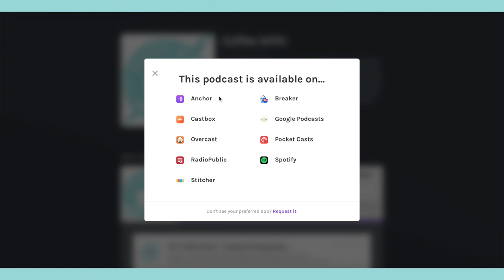Coffee With...ALAA KILANI! || Episode 5 || How Yoga Transformed Her Life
Hey everyone, happy Sunday and welcome Episode 5 of ''Coffee With'! Today I will be painting and talking to the lovely Alaa Kilani who, fun fact, I met for the first time when we did this interview AND it was my first in-person interview as well! Alaa is a self-taught yogi with a passion for living life to the fullest in the most honest and authentic way.  I really hope you enjoy the video/podcast and if you have any questions or suggestions for future episodes feel free to leave those in the comments below :) Have an absolutely amazing day!

☆ Remember to always stay positive, stay creative and have a wonderful day! ☆